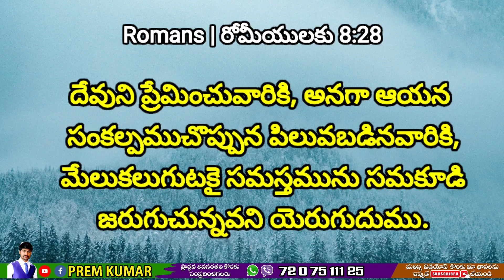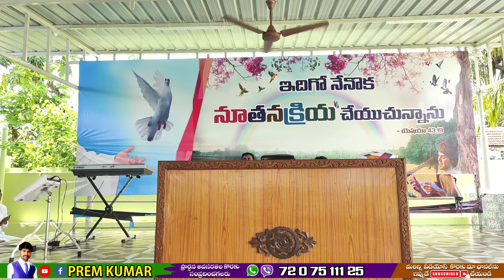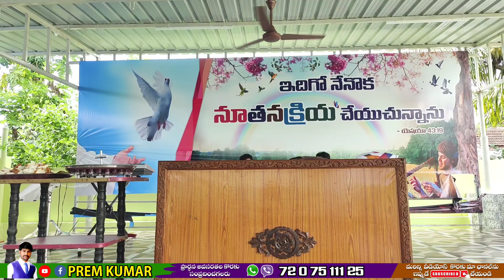మేలు కలుగుటకై సమస్తమును సమకూడి జరుగుచున్నవి-Ps.PREMKUMAR-అద్భుతమైన వర్తమానము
మేలు కలుగుటకై సమస్తమును సమకూడి జరుగుచున్నవి-Ps.PREMKUMAR-అద్భుతమైన వర్తమానముతెలుగు క్రిస్టియన్ messages